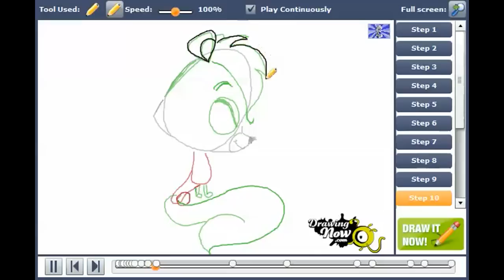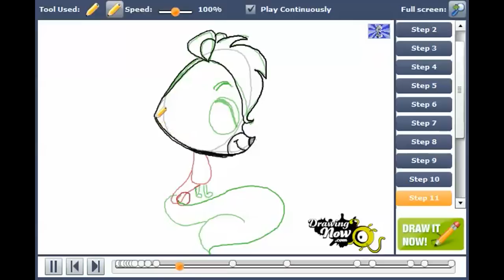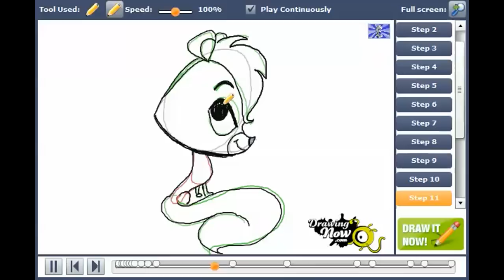How to draw Pepper Clark from The Littlest Pet Shop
You can see the original tutorial of How to draw Pepper Clark from The Littlest Pet Shop